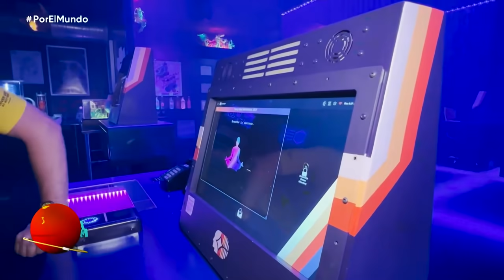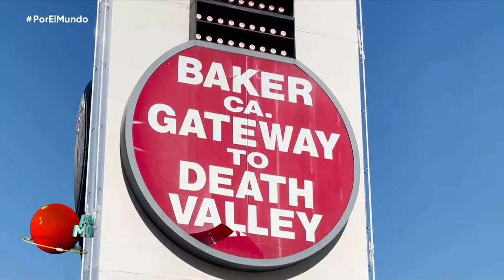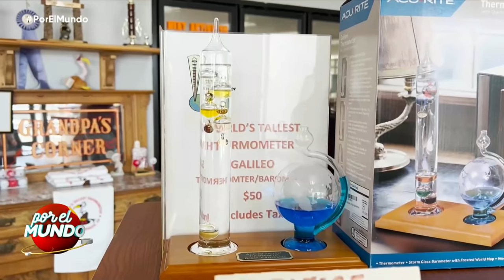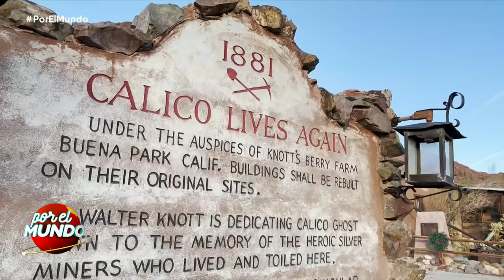Programa 10 con Vicky Xipolitakis en Los Ángeles (22-11-2021) - Por el Mundo 2021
Telefe estrena una nueva temporada de "Por el mundo". Marley junto a Mirko recorrerán destinos imperdibles junto a grandes figuras invitadas.

Vicky Xipolitakis y Marley recorre la famosa ciudad de Los Ángeles junto con Mirko. Cada noche disfrutaremos en vivo de todos los atractivos y de los sitios preferidos de Vicky.

Con un despliegue de producción único, el clásico ciclo de viajes y humor, se traslada a distintas partes del mundo para una emisión de lunes a viernes en vivo. Cada semana una figura invitada y una ciudad diferente. Una propuesta imperdible para conocer y compartir grandes momentos junto a las celebridades más queridas.